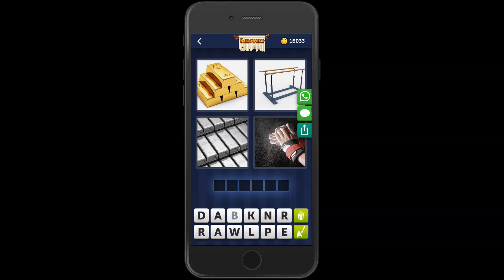4 Bilder 1 Wort Halloween 19 Oktober 2019 Tägliches Rätsel